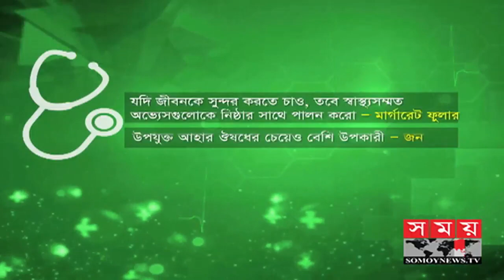করোনা মোকাবিলায় জিন এক্সপার্ট মেশিন কতটুকু কার্যকর ? | Health Tips | Somoy TV